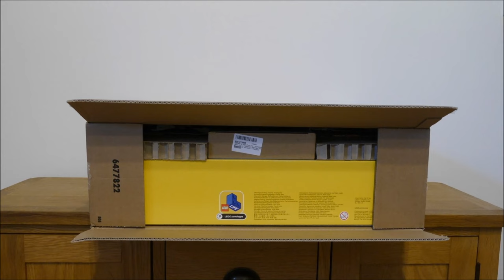RARE Lego - Sets that GOT AWAY! Exciting packages, Ideas & MOCs (Castle, Pirate, Halloween & Xmas)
Today I unpack loads of Lego parcels from eBay and also chat about future projects coming up on the channel!